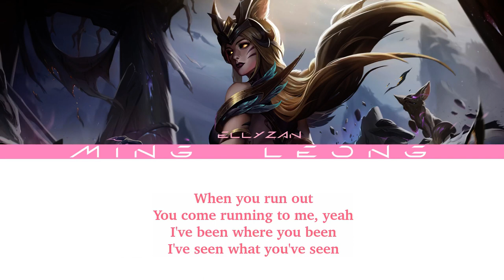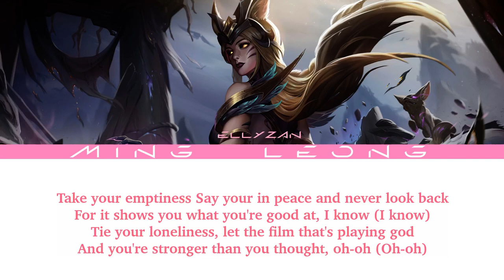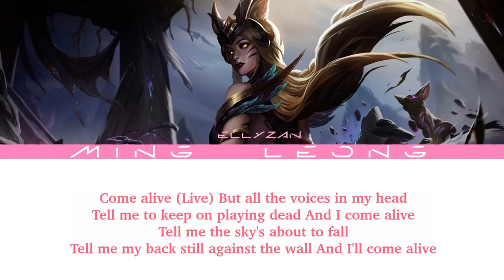Ellyzan - Come Alive by Madison Love (Lyrics)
For @JuanPablo-kd6rh